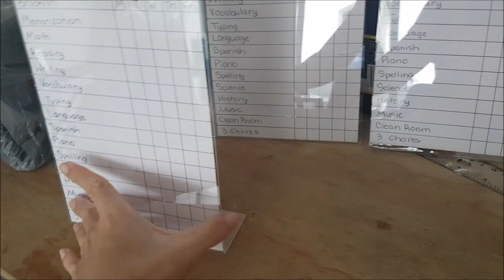The Cold Front! (Episode 113)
32 degrees in Mississippi. 76 degrees in Cozumel. EVERYone is freezing!